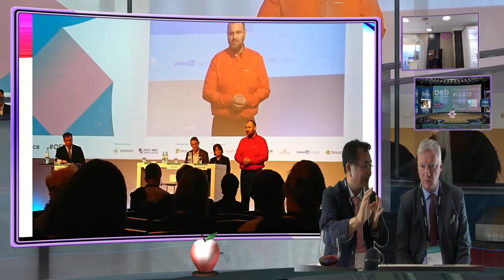OEB Live Interview